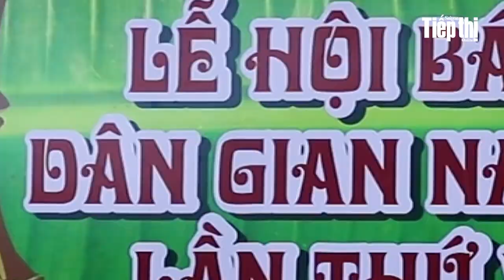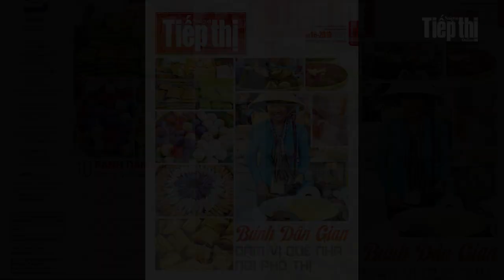Lễ hội Bánh dân gian Nam bộ 2019